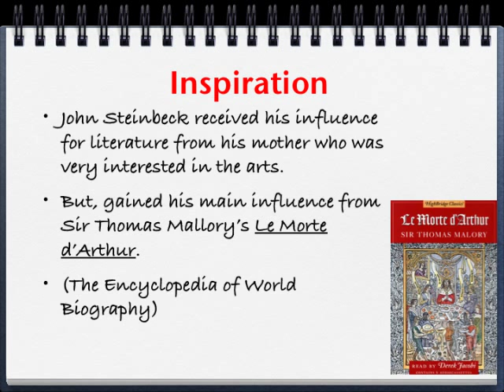John Ernst Steinbeck Biography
All you need to know about the famous writer John Ernst Steinbeck